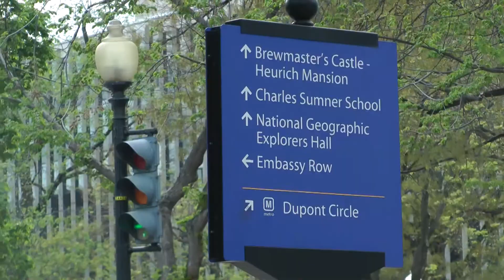Theme From "A Summer Place" - Percy Faith & His Orchestra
The Claritin-D® VideoMix